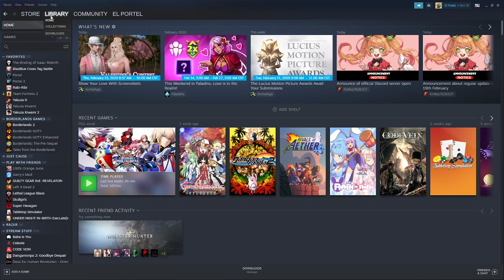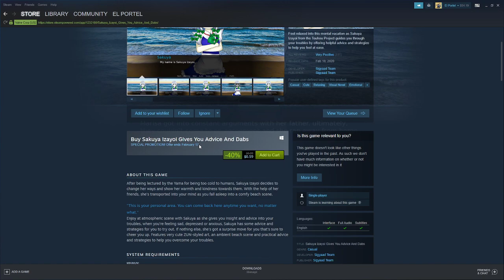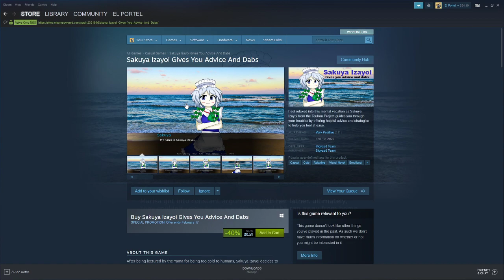im A S C E N D I N G